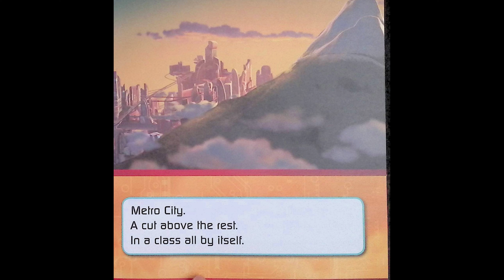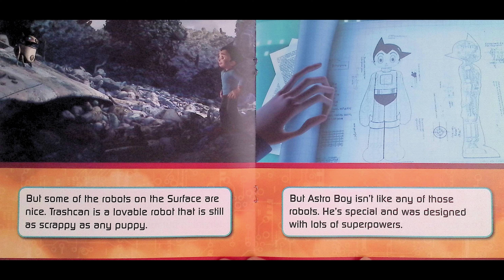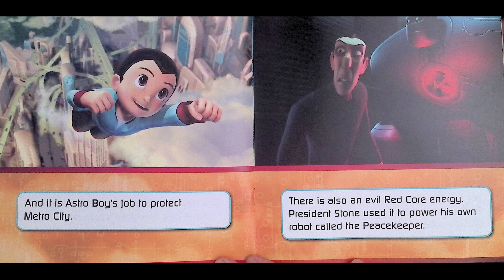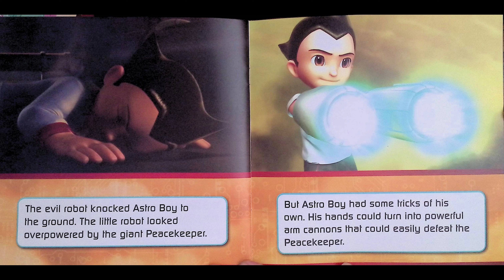Astro Boy our friends the robots